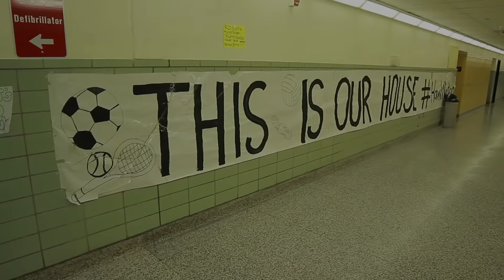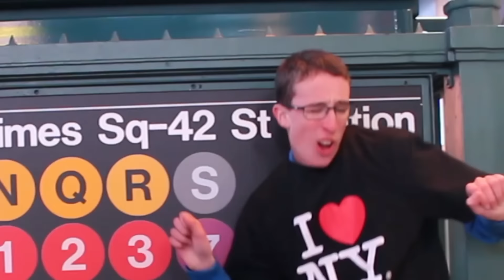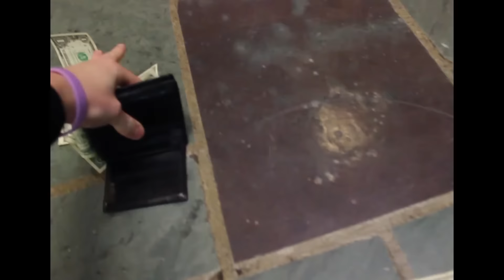TWIRD Season 3 Episode 10 YouTubeVideo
We OWN the right to use this video. We have a subscription from Videoblocks which is where some of our footage, graphics & music come from.  We also purchased the music and graphics from Rampant Designs.